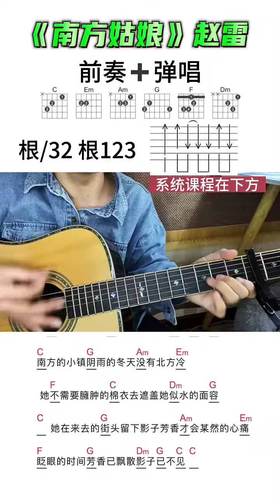零基础初学者入门吉他教学 吉他 南方姑娘 guitar solo music